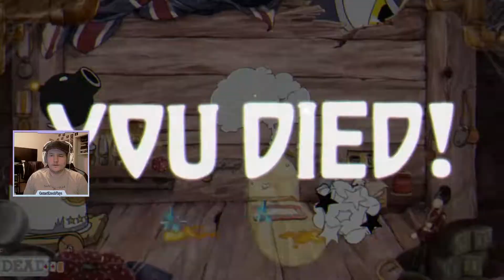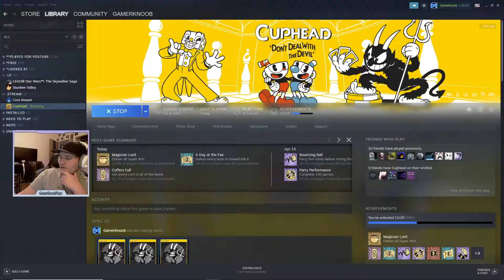Cuphead: Don't Deal With the Devil - Live Stream 4-18-22 - Episode 5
What is DUBBY?

・ DUBBY is an emerging brand of energy drinks created to help focus, concentration, reaction time, with no jitters or crash. DUBBY contains no maltodextrin, sugar, fillers, artificial colors or dyes.

・ DUBBY's mission statement is to empower small and upcoming streamers by working alongside them and assisting them to grow and flourish. They plan to provide more solutions for gamers that go further than just energy drinks.

・ DUBBY is located in San Diego, California in the United States of America.

・ To see more about DUBBY, visit them at their

Cuphead: Don't Deal With the Devil gameplay, Cuphead: Don't Deal With the Devil review, Cuphead: Don't Deal With the Devil update, Cuphead: Don't Deal With the Devil lets play, Cuphead: Don't Deal With the Devil guide, Cuphead: Don't Deal With the Devil game, Cuphead: Don't Deal With the Devil playthrough, Cuphead: Don't Deal With the Devil walkthrough, Cuphead: Don't Deal With the Devils lp, lets play Cuphead: Don't Deal With the Devil, GamerKnoobPlays, GKPlays, Episode 5, Part 5